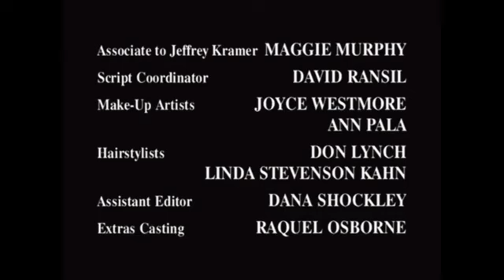(REUPLOAD) David E. Kelley Productions/20th Century Fox Television (1997)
Reupload for Maxim Atanasov